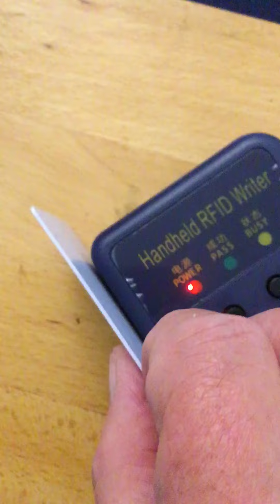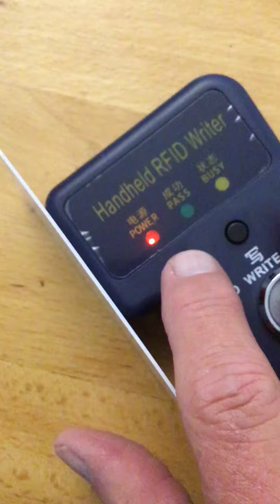RFID duplicator not working